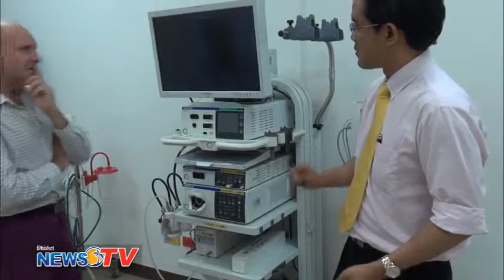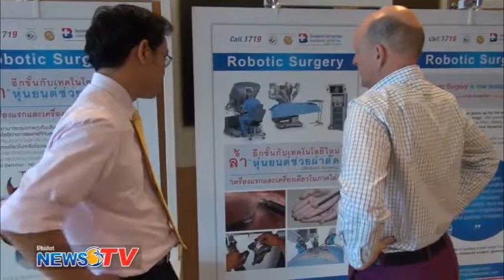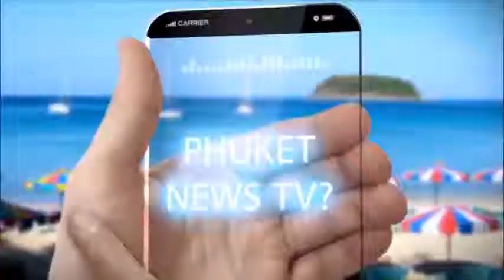Phuket TV: Interview with Dr Art Hiranyakas, Director of Bangkok-Phuket Colorectal Disease Institute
Dr Art Hiranyakas, the head doctor of the institute speaks perfect English, as he studied and worked in the US and is in fact  a member of the American Society of Colon and Rectum Surgeons (ASCRS).  He has been back in Thailand for two years and working as a full time colo-rectal surgeon at Bangkok Hospital Phuket.

"The cases of colo-rectal disease have gone up dramatically in Thailand with an increase in the uptake of the western diet. In other countries there are more incidences of men than women suffering from colo-rectal diseases, but in Thailand it's more 50/50."

"To deal with colons is not pleasant," says Dr Art, "but it's a joy to be able to use and work with the latest technology. I've decided to get into this particular field because I've always wanted to be a surgeon and I love technology, so the combo of surgery and technology in colo-rectal treatment meant that this was perfect for me."